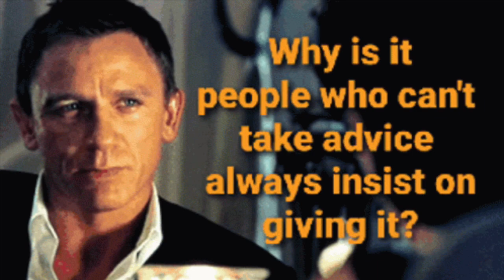James Bond(Daniel Craig)A Birthday Tribute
Hello Bond Fans two days ago on march 2 was birthday to our bond actor Daniel Craig (born 2 March 1968) an English actor. He gained international fame by playing the fictional secret agent James Bond for five installments in the film series, from Casino Royale (2006) up to No Time to Die (2021).